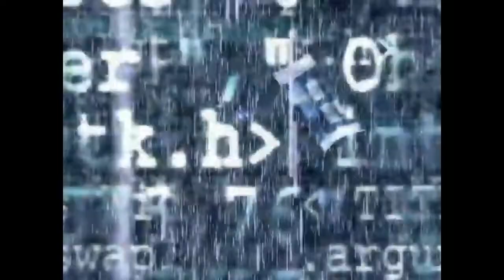Christina Aguilera - Deserve |REACTION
Hi Salvies, here is a reaction to Deserve
by Christina Aguilera. Thanks a lot for all your appreciation. Hope you like it. For your entertainment. Love you Salvies

All performances are done as a 3rd party and dance reaction and review.

Sony ECMCS3 Clip style Omnidirectional Stereo Microphone xoxo

Andis Professional T-Outliner Beard/Hair Trimmer with T-Blade, Gray, Model GTO (04710)

Andis UltraEdge Hair Clipper with Detachable Blade, Model BGRC, Black (63700)